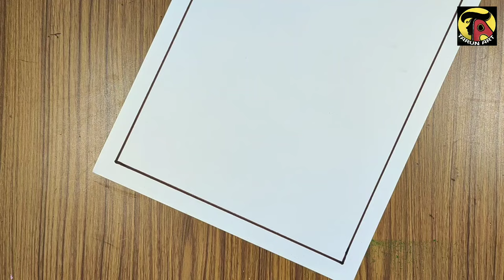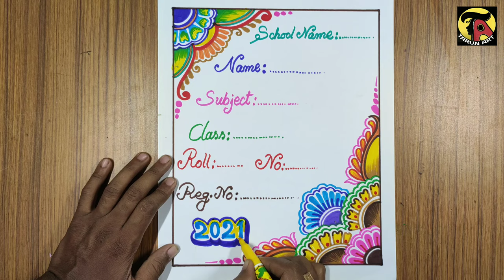How to draw project copy cover page design.// Practical khata front page design.// Tarun Art.